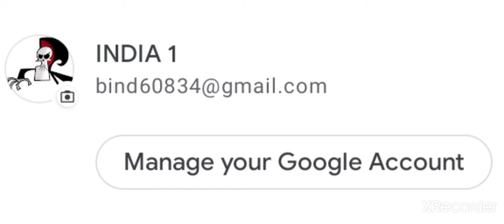HOW TO WIN BATTLE WITH NEW OPPONENTS